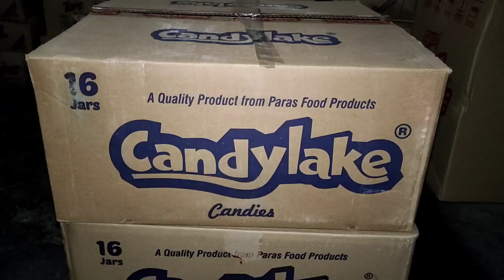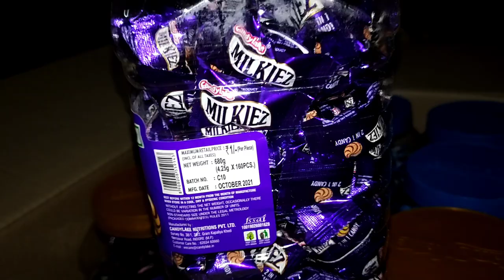Candy Lake Candy Wholesale price|| Candy Retail price And margin Review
Grocery Wholesale Price Kirana Shope Genarel store Wholesale price Cosmetic wholesale price avelable On This Channel. Newbusinessidea2022 Kirana Masala wholesale price Sunrise Masala Garam Masala Galamaldokan Sampu wholesale price